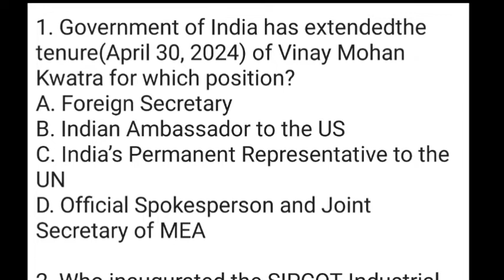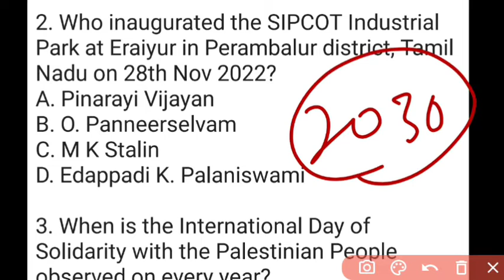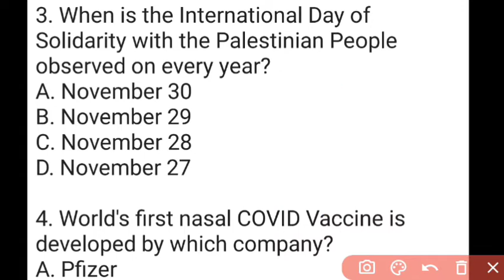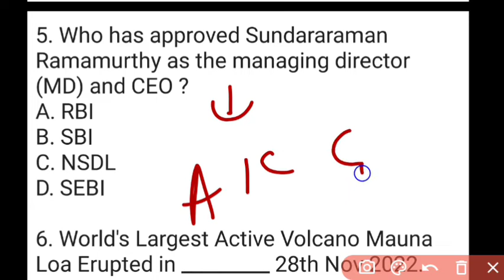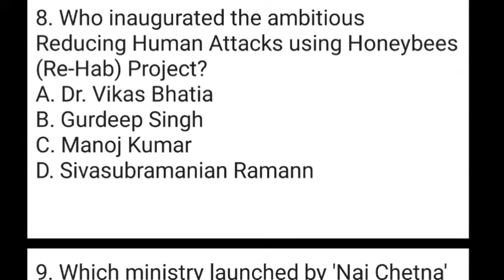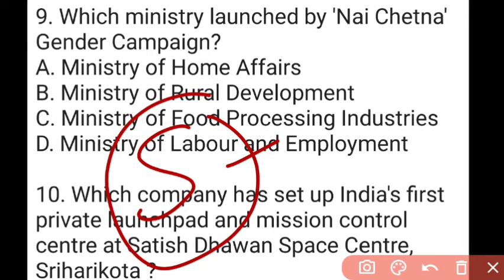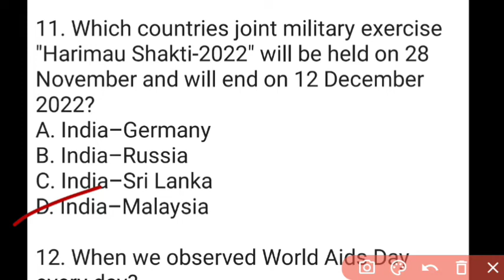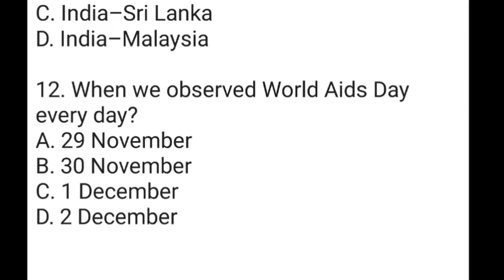1 December 2022 Current Affairs in English & Hindi by GK Today | Current Affairs Daily MCQs - 2022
1 December 2022 Current Affairs in English & Hindi by GK Today |  Current Affairs Daily MCQs - 2022

Current Affairs is a very important part of the overall preparation strategy for various Competitive Entrance and Government Recruitment Exams. Static Editorials offers Today Current Affairs provides latest and Best Daily Current Affairs for UPSC, IAS/PCS, UPPSC, IBPS, SBI, RBI, SSC, CGL, Railway, APPSC, TSPSC, KPSC, TNPSC, TPSC, UPPSC, MPSC, RPSC, BPSC, MPPSC, UKPSC, MPSC, and other competitive exams.